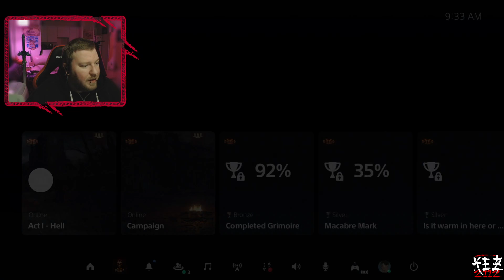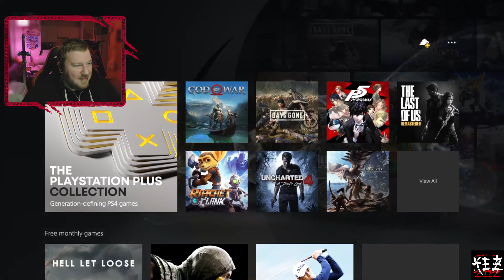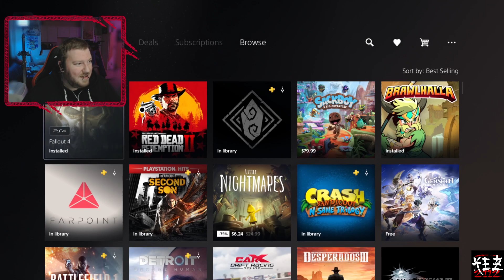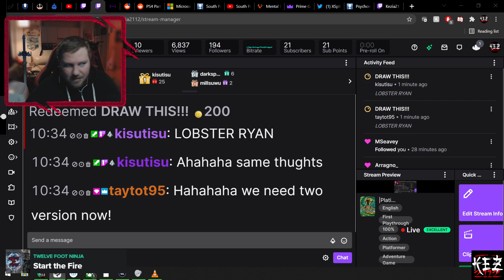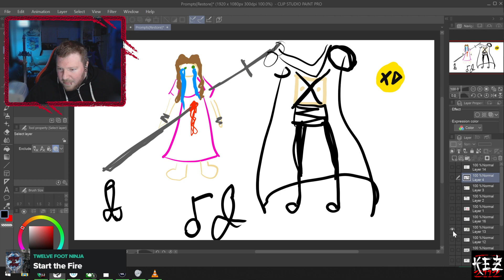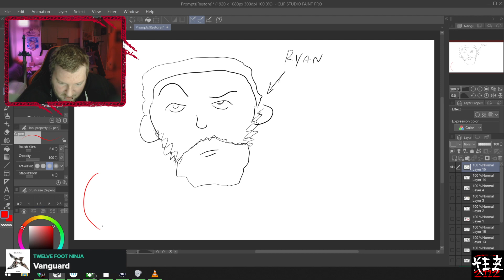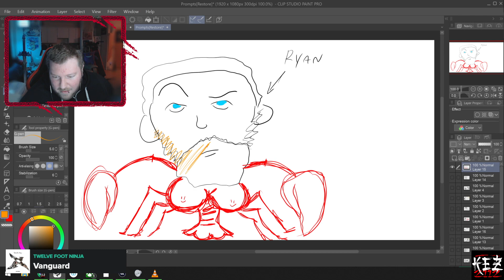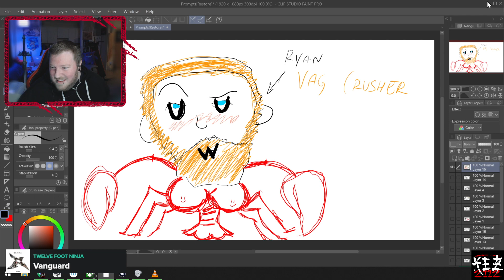Platinum Run|First try| Let's get Psychotic!! #4